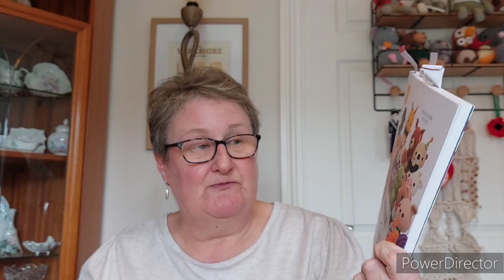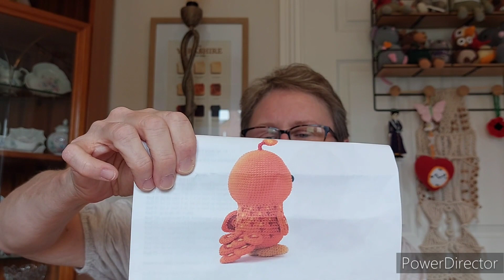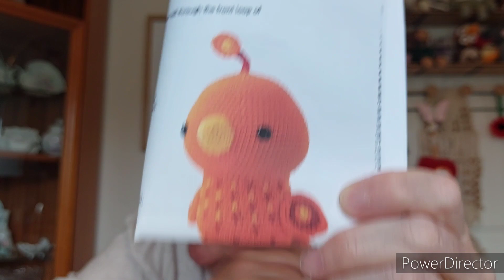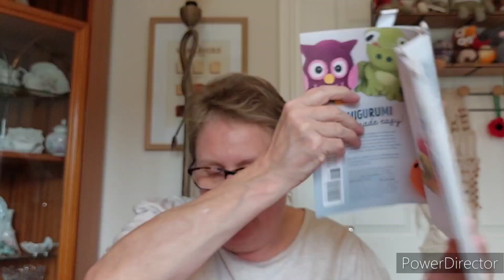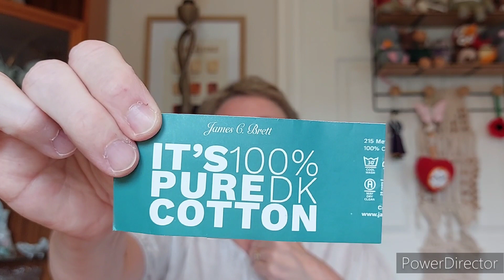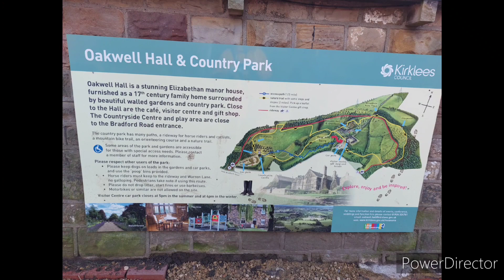Mythical phoenix 🐦‍🔥 rises from the ashes (wips pile), more birds 🐦🐦🐦, my walking progress and...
... a trip to Oakwell Hall.

😺 My name is Pamela. It's not cool to shorten it. Thank you. 🐈

Kiki the Phoenix paid pattern: